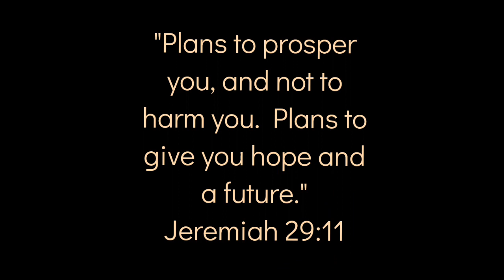Samara's 1st Three Months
Samara has been diagnosed with Trisomy 13 and Alobar Holoprosencephaly, two rare genetic disorders. She was not expected to make it through pregnancy but here she is defying the odds at 3 months. Journey with us as we trust God while raising Samara.